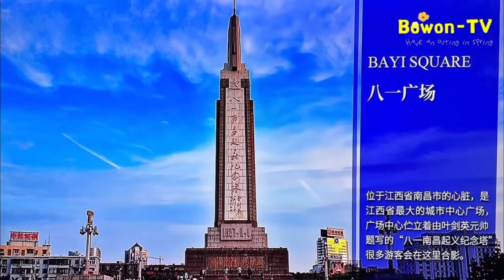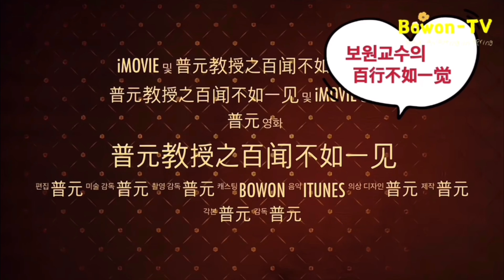중국 강서성 남창시에 갔을 뿐인데..Prof. Bowon just went to Nanchang City, Jiangxi Province, China. What happened?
보원교수가 중국 강서성 남창시에 갔을 뿐인데.. 무슨 일이야！중국 강서성 성도는 남창시입니다. 중국 공산당의 지휘아래 중국인민해방군이 탄생한 곳이고 중국인민군사의 수도로 영웅성이라 합니다. 그리고 강서성은 세계적인 명산이 너무 많아 외국인의 트래킹 명소로 잘 알려 져있습니다. 이번에는 강서성 남창시에 소재한 대학을 방문하면서 반드시 가 봐야 하는 중국의 세계적인 도자기의 도시 경덕전시를 잠시 들려 소개 받은 최고의 도예교수와  경덕전의 명인 유품삼 선생을 만났습니다. 이 분을 모르면 경덕전에 온 것이 아니다라는 말이 있습니다. 이 분을 찾아 잠시 민물새우와 바다새우의 교류를 하면서  백문이 불여일견이라는 생각이 많이 들었습니다. 다음엔 시간을 많이 갖고 다시 찾고 싶은 분이라 오래 기억에 남습니다. 그리고 특히 이곳 강서성 남창지역에서 꼭 봐야하는 명소와 반드시 먹어 봐야 하는 신토불이 음식을 사진으로 소개하면 다음과 같습니다. 1. 등왕각,  2. 승금탑, 3.남창 8-1 봉기기념관, 4. 해혼후박물관, 5.팔대산인기념관, 남창쌀국수(남창비빔면/南昌米粉), 남창와관탕(南昌瓦罐汤), 여호초석육(藜蒿炒腊肉), 쌀국수증육(米粉蒸肉), 남창백설탕딤섬(南昌白糖), 삼배자닭(三杯子鸡)등이 많습니다. 우선 사진으로 소개합니다.
1. PAVILION OF PRINCE TENG 滕正阁: 滕王阁临赣江市立，因生勃的《滕王阁序》而闻名，是江南三大名楼”之一方也是南昌的地标。共9层，5层是观景最好的楼也是整个滕王阁的精华中厅墙上铜板雕刻的《滕王）阁序》是苏轼的手笔.
2. ROPE GOLD PAGODA 绳金塔: 绳金塔坐落在南昌市西湖区: 绳金塔街东侧，原古城进贤门外，相传建塔前异僧惟掘地得铁函一只，内有金绳四匝，古剑三把（分别刻有"驱风” “镇火”、“降蛟”字样）还有金瓶一个，盛有舍利子三百粒，绳金塔因此而得名。
3. AUGUST 1 NANCHANG UPRISING MEMORIAL: 南昌八一起义纪念馆们: 1927年8月1日凌晨2点，随着一声枪响 由共前敌委员会书记周恩来等率领起义军两万余人打响了武装反抗国民党反动派的第一枪，它宣告了中国共产党独立领导革命武装斗争的开始和人民军队的诞生。1956年人民政府建立了南昌八一起义纪念馆。 BAYI SQUARE 八一广场: 位于江西省南昌市的心脏，是江西省最大的城市中心广场，广场中心伫立着由叶剑英元帅题写的“八一南昌起义纪念塔很多游客会在这里合影。
4. HẠI HOU MUSEUM 海昏侯博物馆:南昌西汉海昏侯墓是中国目前发现的结构最完整、布局最清晰、保存最完好的汉代列侯墓园。经过5年考古发掘，目前该墓出士了金器：青铜器、铁器、玉器、漆木器、纺织品陶瓷器、竹简、木牍等各类珍贵文物1万余件（套）。
5. EIGHT SHANREN MEMORIAL 八大山人纪念馆:ㅣ八大山人纪念馆是为纪念明代画家朱耷（号八大山人）而建为中国第一家古代画家纪念馆位于南昌南郊梅湖定山桥畔原青云谱道院内。
음식이름:  南昌米粉, 南昌瓦罐汤, 藜蒿炒腊肉여호초석육, 米粉蒸肉, 南昌白糖, 三杯子鸡,